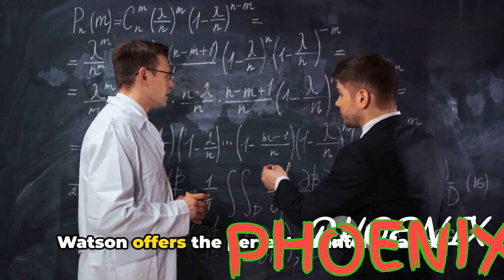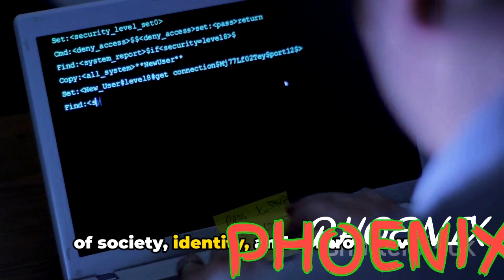TOP 10 BEST TELEVISION SHOWS TV SHOWS OF ALL TIME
TOP 10 GREATEST TELIVISION SHOWS OF ALL TIME